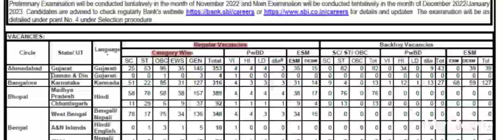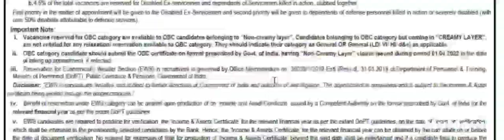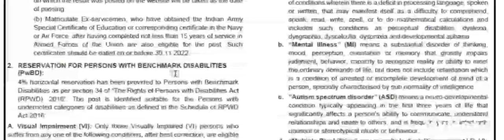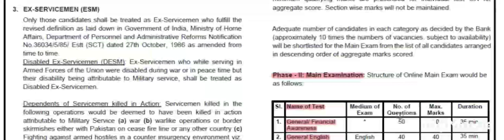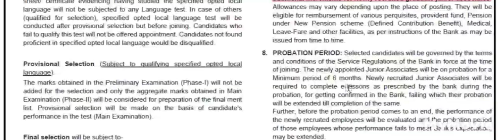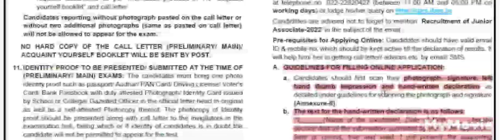sbi clerk 2022 / sbi clerk vacancy 2022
sbi clerk